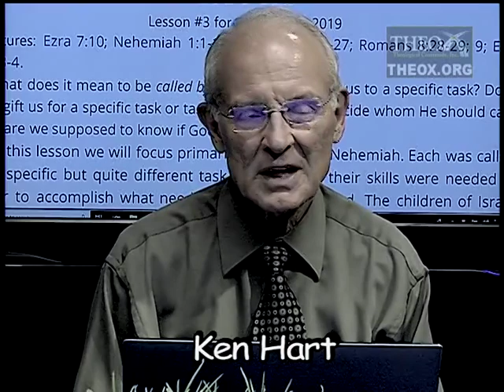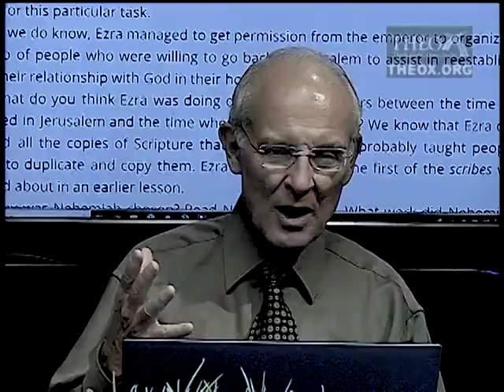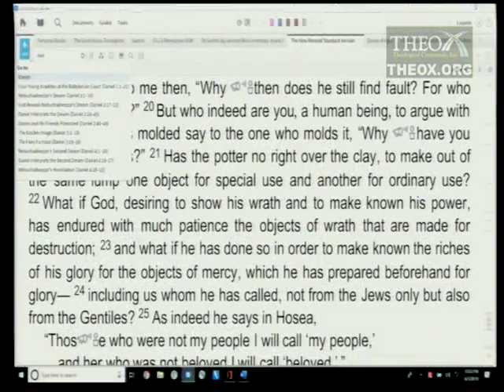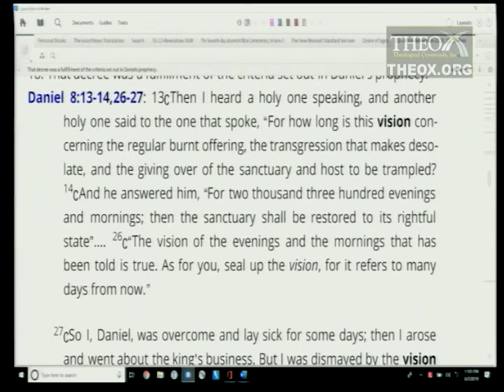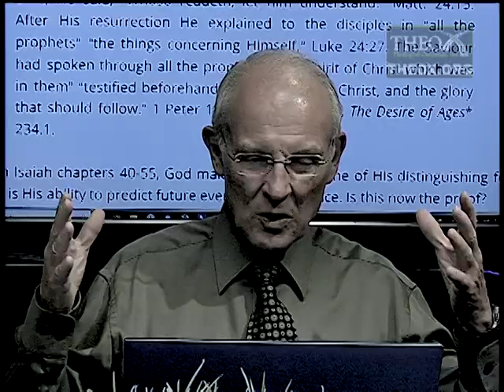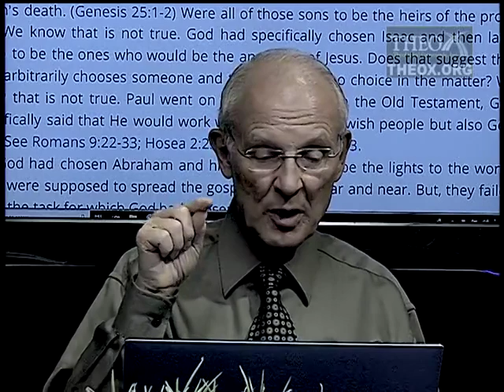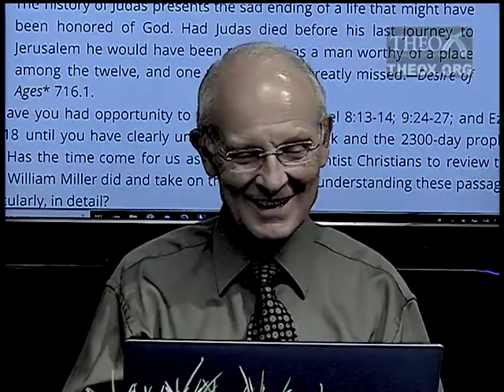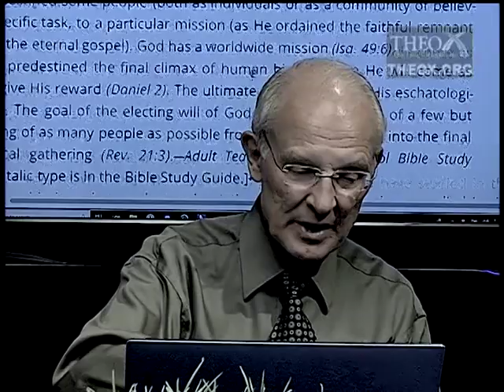3. God’s Call (October 19) Sabbath School 2019 Quarter 4 Lesson "Ezra and Nehemiah"